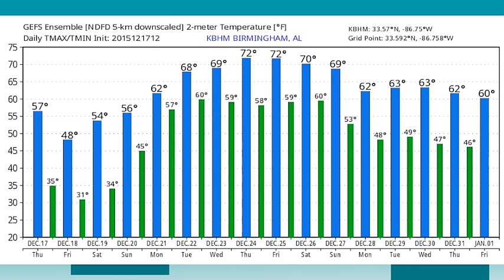December 17, 2015 Weather Xtreme Video - Afternoon Edition